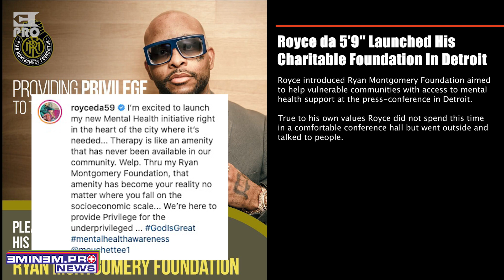Royce da 5’9″ Launched His Charitable Foundation In Detroit